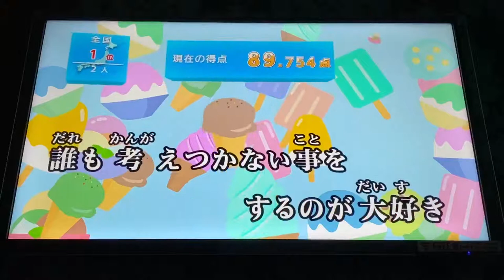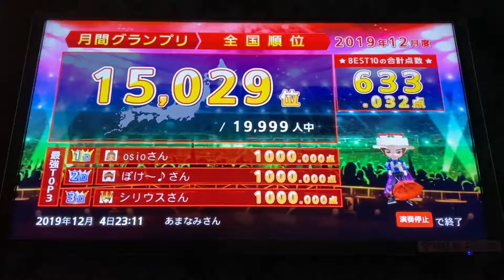[VLOG]パタリロ！／パタリロ！／藤本房子／一人カラオケ／歌ってみた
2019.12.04 iPhone11ProMaxで撮影…反省用録画なので超下手でもアップしてます…ご了承ください…(´Д` )
過去の超下手な歌を晒していくシリーズ（マテ

パタリロ！も、メジャー過ぎてほとんど歌ってない曲の一つ…飲み会の二次会カラオケでネタで歌ってたくらいかなぁ…(*´-`)

と、言うわけでいつもぶっつけ本番なので、たまには真面目に練習してから歌ってみようかと思い立って歌ってみた結果…うーん、酷い出来ですねー_(┐「ε:)_

この前に「1/3の純情な感情」「夜明け生まれ来る少女」をリピート練習した後で、終電間際だったからもう声がカスカスだった…_:(´ཀ`」 ∠):